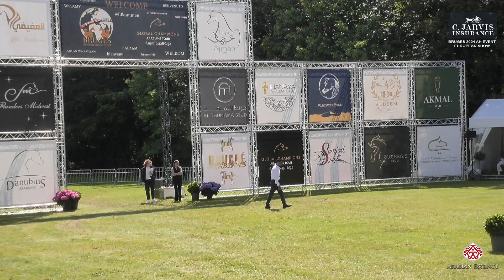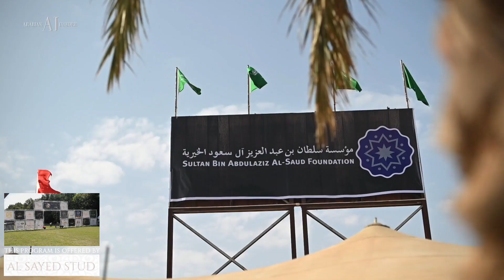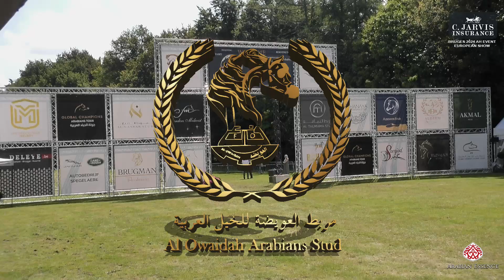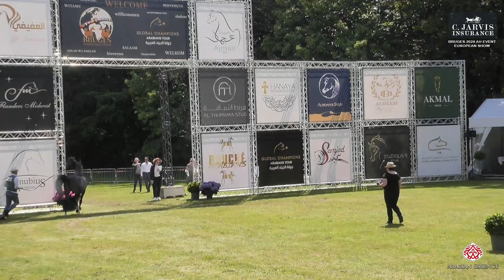Bruges 2024 AH Event Int B Show Class 106